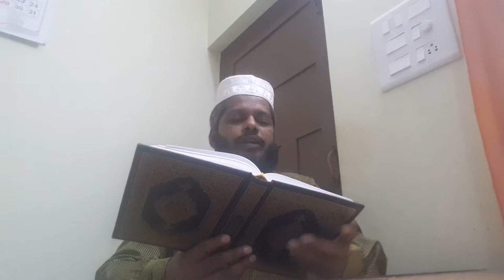സൂറ മുഅമിനൂൻ 62- 80